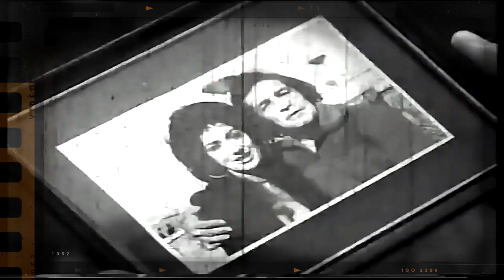پنج رابطه تماشایی در فیلم های فارسی 💘 Top 5 Relationship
FilmFarsi is the exclusive right owner and the only official channel for Film Farsi on Youtube. FilmFarsi is Dedicated to the Cinema of Iran Pre-revolution. All rights are reserved and Films are DMCA protected.